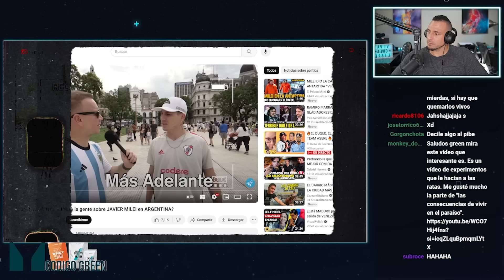Qué PIENSA de VERDAD la GENTE de MILEI en ARGENTINA??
by @oscaralejandr0